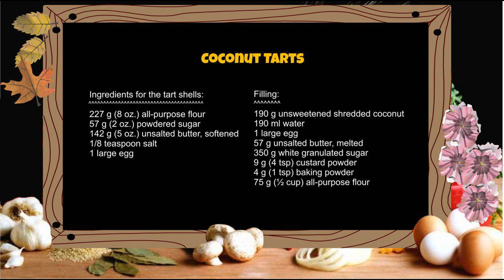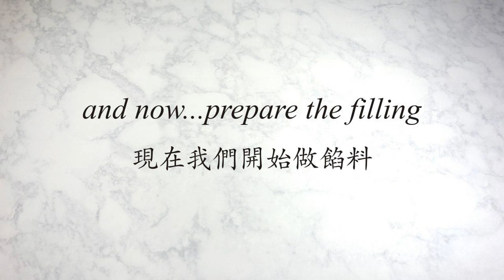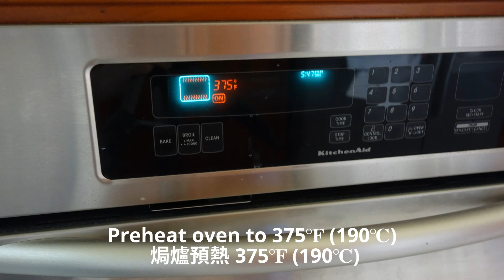Coconut Tarts Recipe - 港式椰撻 (椰塔) 做法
Oh my gosh!  What have I done?!!  I just created the most delicious Coconut Tart Recipe for everyone.  This Coconut Tart has a slightly crunchy top, soft and moist in the center.  The Coconut Tart is a famous traditional Hong Kong staple.  You can now enjoy it in the comfort of your own home by following the simple steps of my demonstration video.  A simple yet delicious recipe for gatherings and parties.

You can purchase the custard powder I used in this video

Makes 18 coconut tarts

Ingredients for the tart shells:
227 g (8 oz.) all-purpose flour
57 g (2 oz.) powdered sugar
142 g (5 oz.) unsalted butter, softened
1/8 teaspoon salt
1 large egg

Filling:
190 g unsweetened shredded coconut
190 ml water
1 large egg
57 g unsalted butter, melted
350 g white granulated sugar
9 g (4 tsp) custard powder
4 g (1 tsp) baking powder
75 g (1/2 cup) all-purpose flour

Decoration:
Baker's Corner Maraschino Cherries

Additional items needed:
10 tart molds of 7.25 cm
1 cookie cutter of 7.5 cm
Parchment paper

食譜可做18個椰撻

撻皮材料:
中筋麵粉 227 克 (8 安士)
糖霜 57 克 (2 安士)
牛油 142 克 (5 安士) 室温
鹽 1/8 茶匙
雞蛋 1 隻

餡料：
無糖椰茸  190 克
水190 毫升
雞蛋 1個
無鹽牛油 (溶解) 57 克
砂糖 350 克
吉士粉 9 克 (4 茶匙)
泡打粉 4 克 (1 茶匙)
中筋麵粉 75 克 (1/2杯)

裝飾：
香甜車厘子

備註:
10 隻圓形撻模  - 7.25 cm
1 隻 圓形餅模  -7.5 cm
1 張豬油紙

多謝收看！